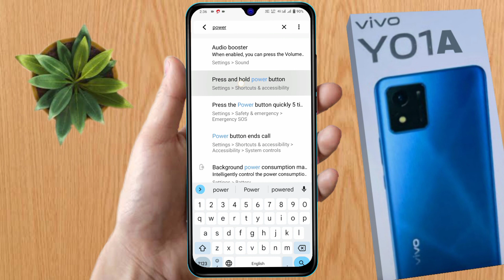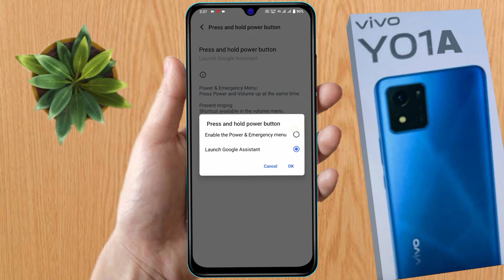how to power off vivo y01a, vivo y01a switch off kaise kare, vivo y01a google assistant settings